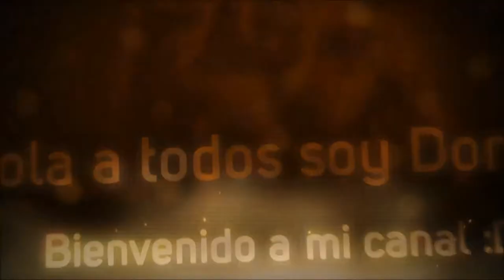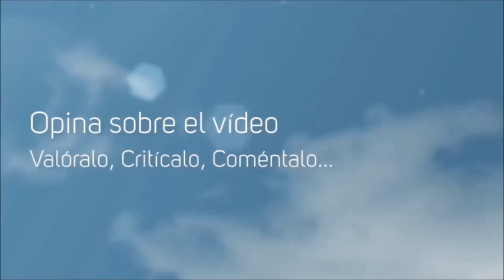UFC #8 Peleando por el Título! La Técnica de la SanguijuelaxD